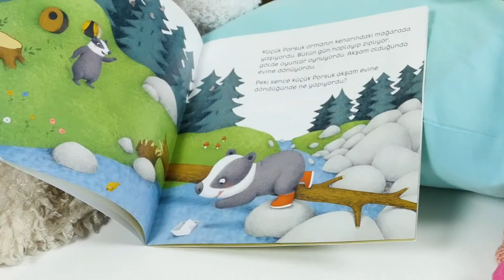Uykusu Gelmeyen Porsuk’la Eğlence Zamanı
Küçük Porsuk çok yorgun olduğu için odasını toplamak, yemeğini yemek ya da dişlerini fırçalamak istemedi. Ama uyku vakti geldiğinde yorgunluğu birdenbire geçiverdi...

Constanze von Kitzing’in sıcacık öyküsü ve harika çizimleriyle “Uykusu Gelmeyen Porsuk” Türkiye İş Bankası Kültür Yayınları’nda.